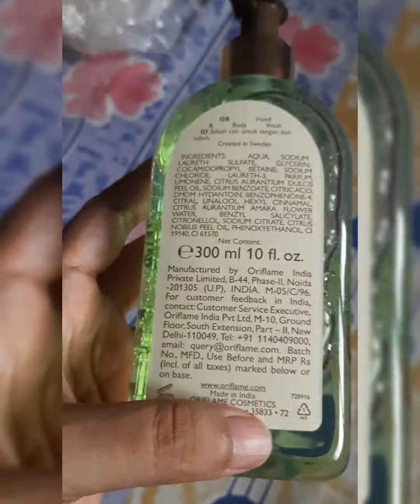Plenty Program Gift May 2022 from Oriflame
Essence and Co
Green Mandarin &Orange Blossom
Hand & BodyWash as plenty Program gift from Company